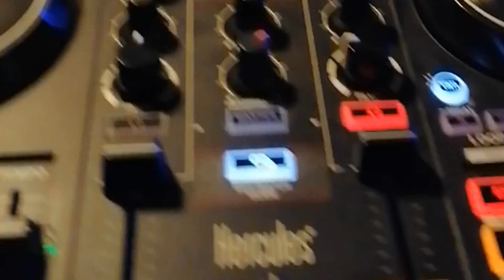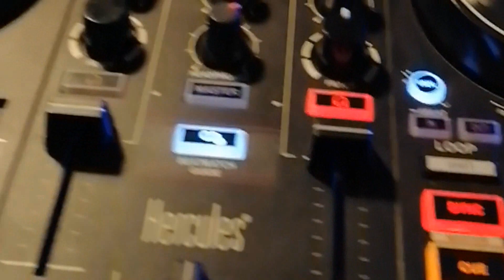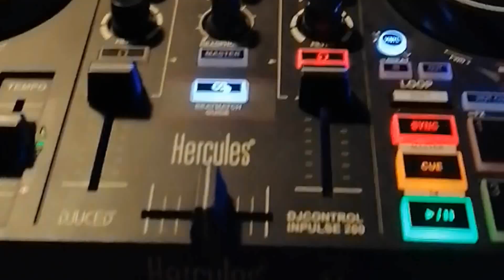Seule Au fond de Moi🚩🌍 Luck Techno Remix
Joyeux visionnage à tous !!!